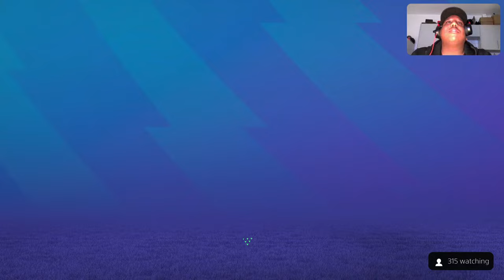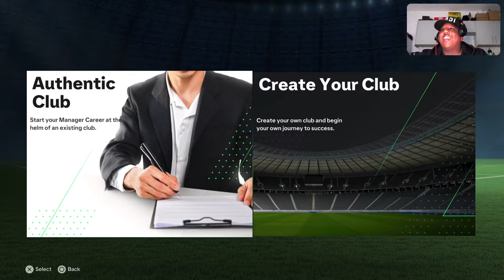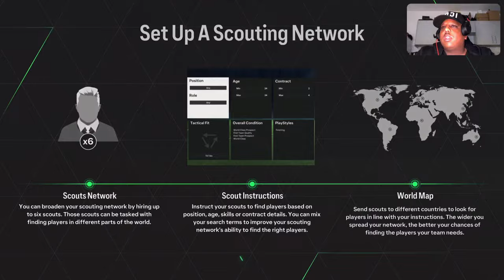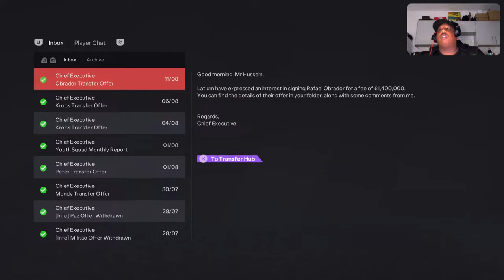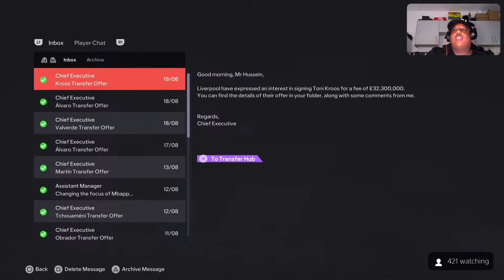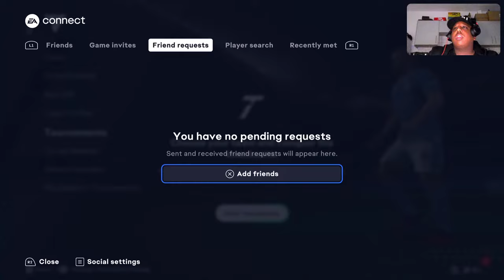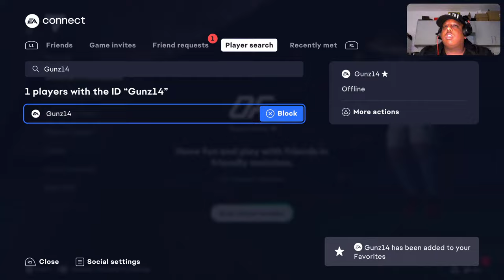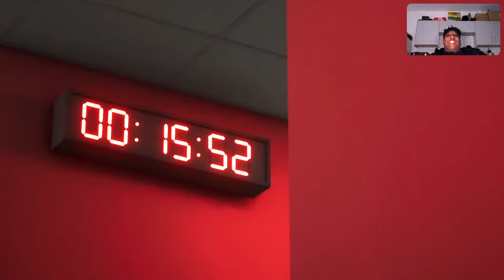I GOT SACKED!! ❌ & SAEED VS LEE GUNNER! MAN UTD CAREER MODE EA SPORTS FC 24 SEASON 1 EPISODE 7